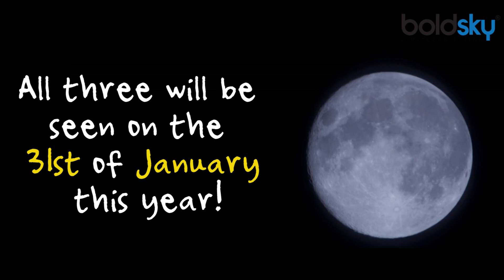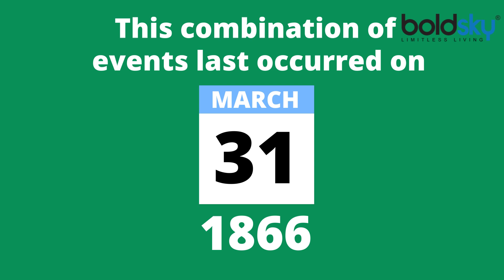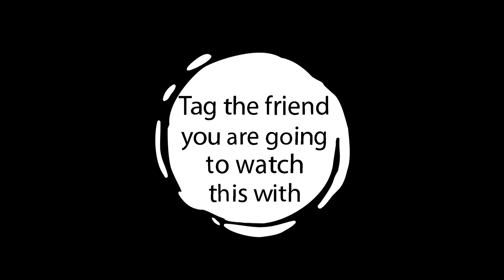Lunar Eclipse | 31st January 2018 Witness The Super Moon, Blue Moon | Boldsky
The world is going to witness a very rare phenomenon this year on 31st of January. An event that occurs only once in 150 years. It's the Super Blue Lunar Eclipse, where the Earth will witness supermoon, blue moon and lunar eclipse all on the same day! Mark the date. This is a once-in-a-lifetime kind of moment so make sure you find yourself a nice patch of sky to watch this unique phenomenon. Here's everything you need to know about the Super Blue Total Lunar Eclipse.